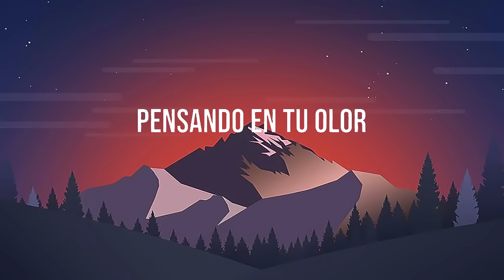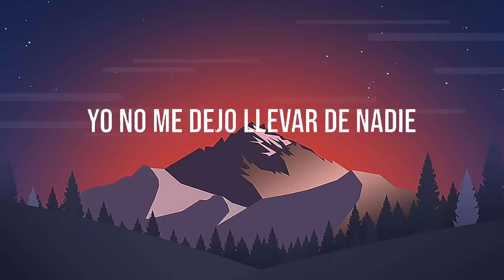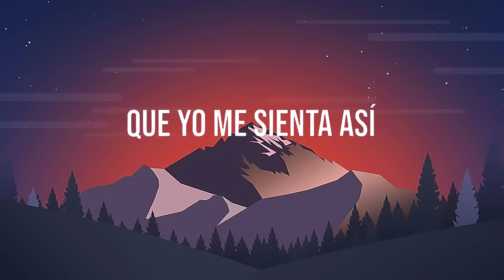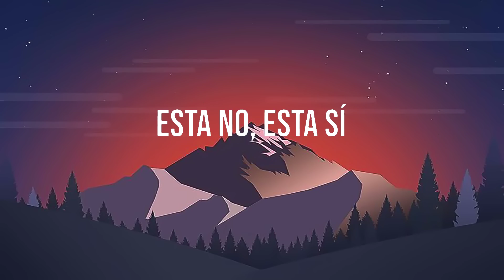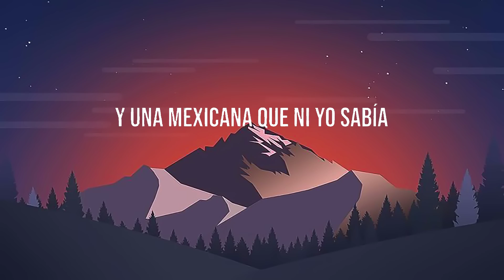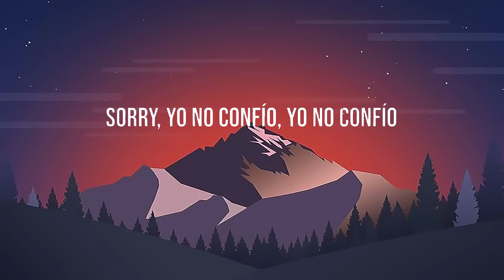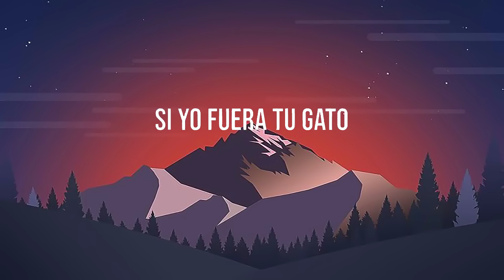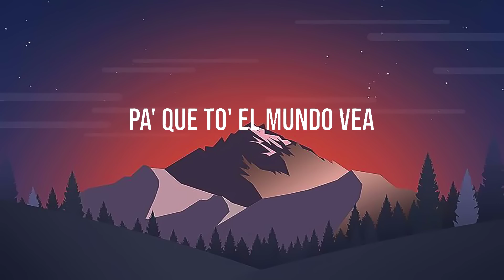Bad Bunny ft. Bomba Estéreo ╸Ojitos Lindos | KAROL G, Cris MJ, Rauw Alejandro - Un Verano Sin Ti